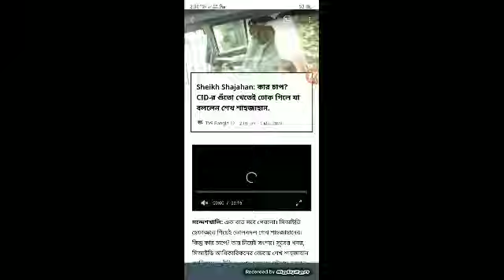এই ভয়টায় ছিলো l সাসপেন্ড হতেই কাউকে রেয়াত না করেই ৩৬০ ডিগ্রি পাল্টি মেরে ঘোষ বাবুদের ঘুম ছুটালেন